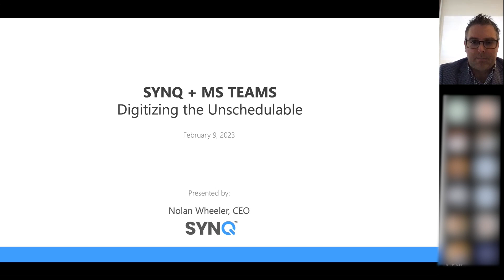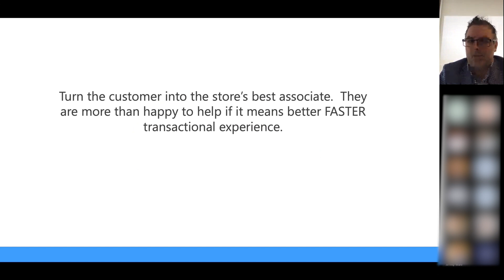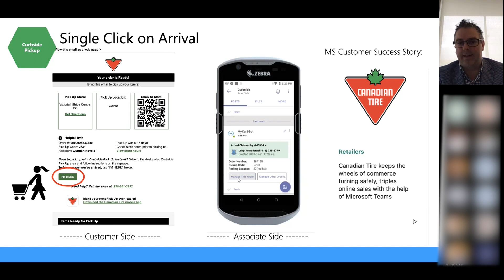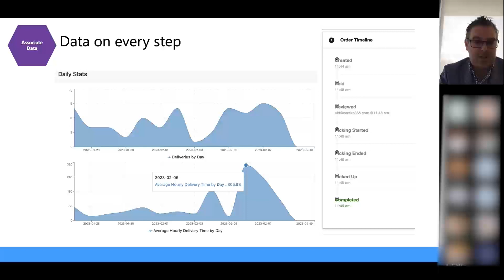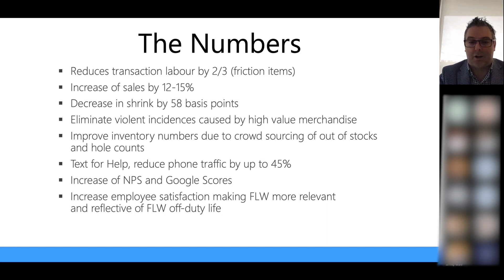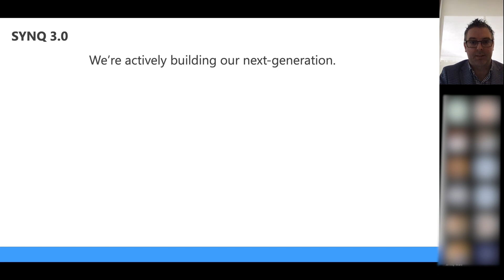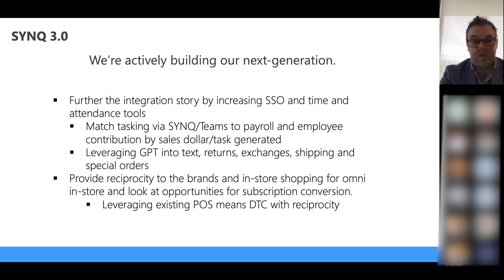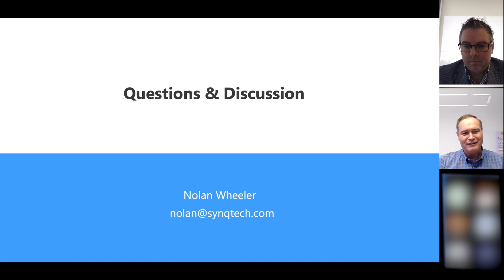MyStore by SYNQ in Teams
The MyStore by SYNQ application empowers customers to initiate requests directly to front line workers (FLW), as they align within the organization; the right FLW for the initiated request.  We don’t ever want to overcome physical friction with electronic friction, meaning customers interact via text and webapps, and all FLW interactions is within MS Teams.  For example, in text to teams, the technological barrier to the user is the simplicity and high rate of adoption of text, the FLW experience is within the security, auditability, auto-respond ability and scalability of MS Teams.  There are 19 modules within the software, from text to teams, curbside pickup, touchless pickup/drop-off lockers, to managing custom requests, large items and high value or sensitive goods.

MyStore by SYNQ allows for the organization to not only present adaptive cards that require progressive actions driving accountability and data, but automatic escalations to tasks that are not being completed within the required service level.  Applications include retail, healthcare, hospitality, government, and industries whereby FLW are a critical component to business outcomes.  This digitizes the analog world of the un-schedulable events inherent in the FLW space, moving communications from phones and radios to data-rich,  and accountable processes.